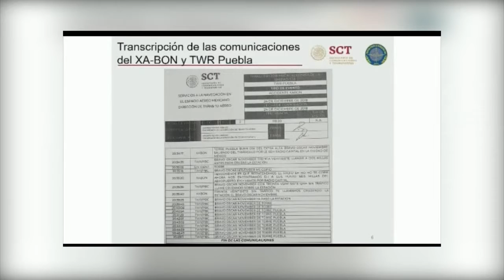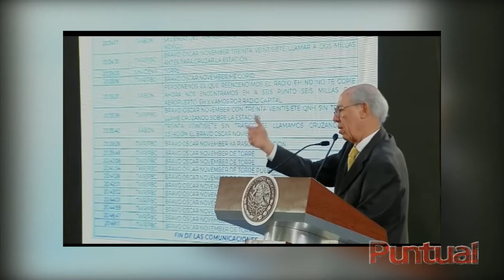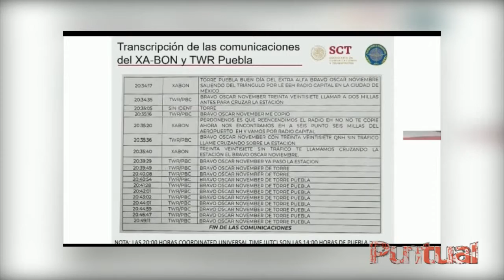Puntual TV 20190228 Revelan audios sobre caída de helicóptero